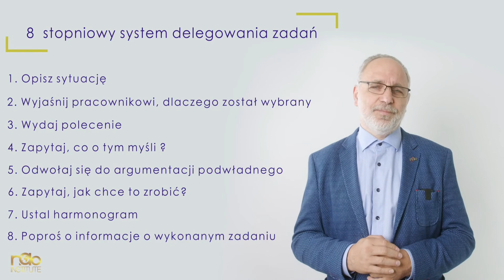8 stopniowy system delegowania zadań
Czyli jak powinno się wydawać polecenia.